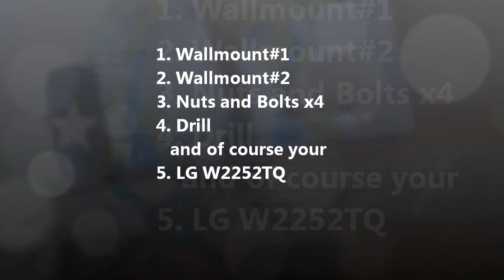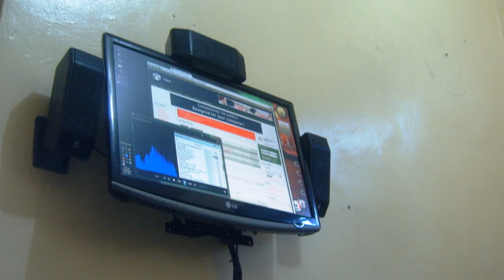LG W2252TQ Wallmount Project [HD]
First off, the LG W2252TQ is not compatible with the standard Vesa wallmounts that's why I shared this project.
LG W2252TQ Wallmount Project using aftermarket wallmounts with a little bit of DIY.